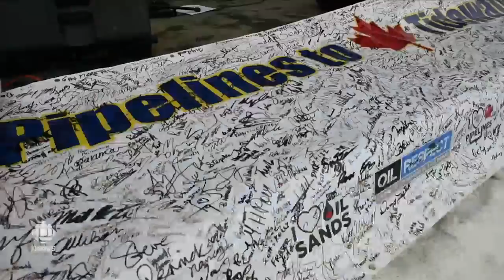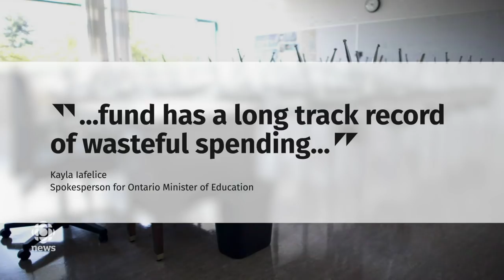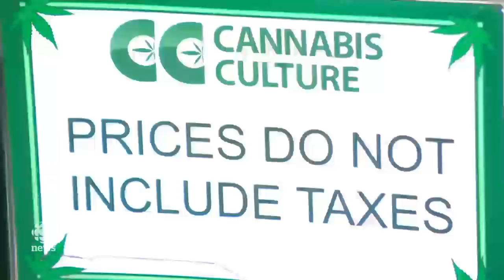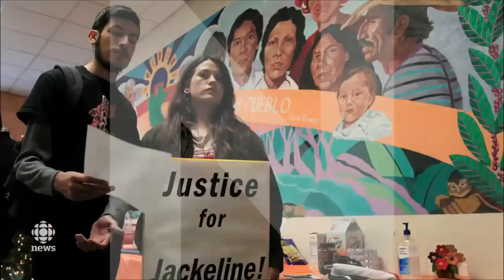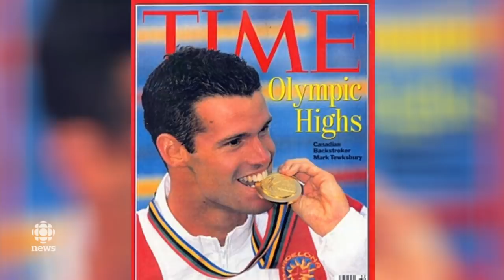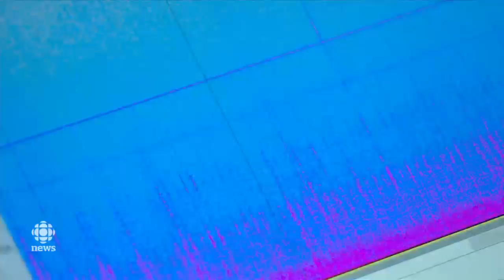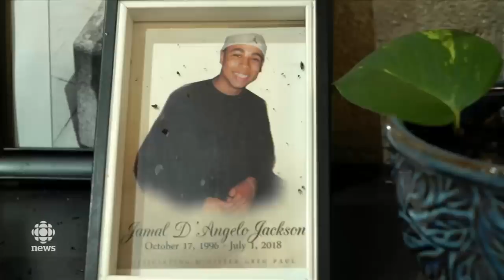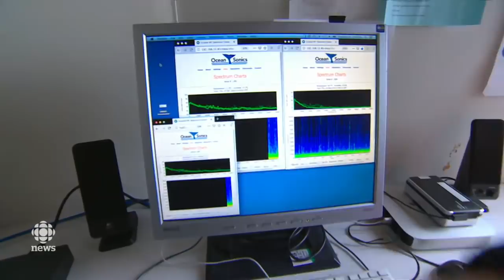The National for December 16, 2018 — COP24, Pot Shops, Mark Tewksbury